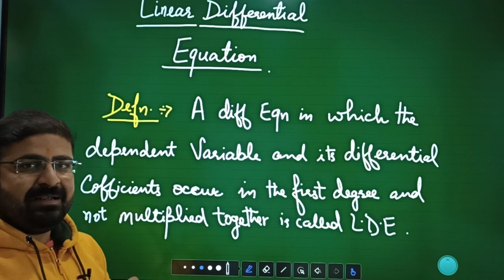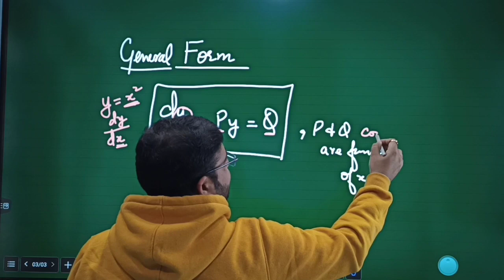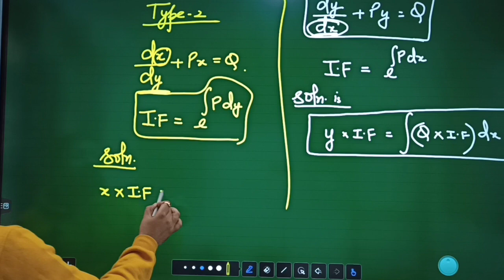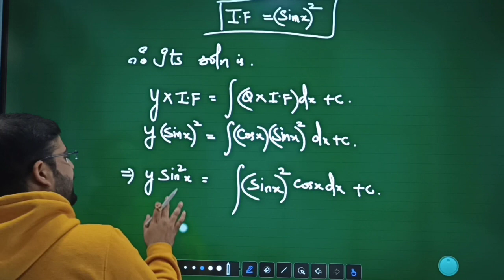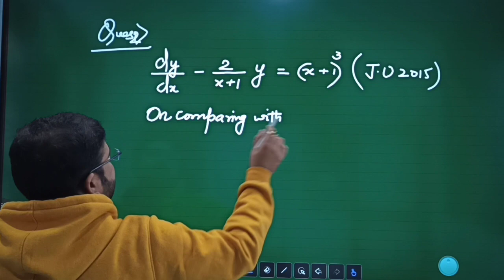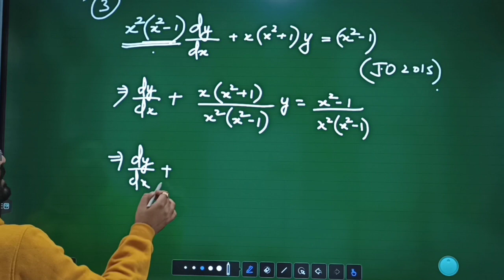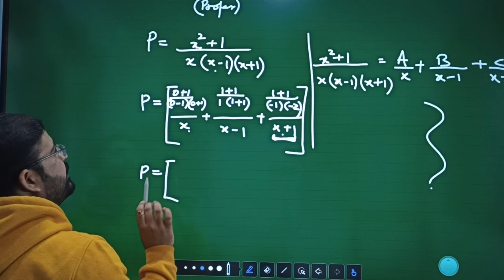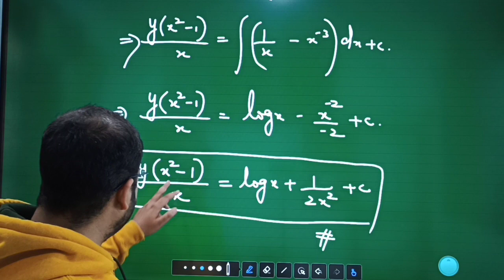Linear Differential Equations|| part -1 || sem 2 math || bsc math || lecture -11